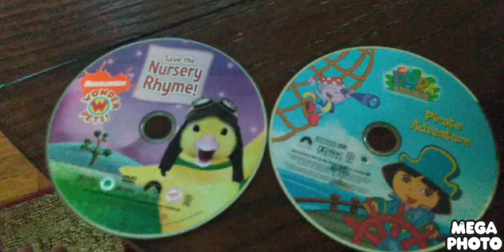Opening To Nick Jr's Dora The Explorer Dora's Pirate Adventure 2003 DVD With Thermal